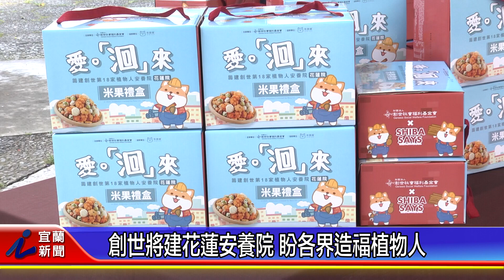創世將建花蓮安養院 盼各界造福植物人